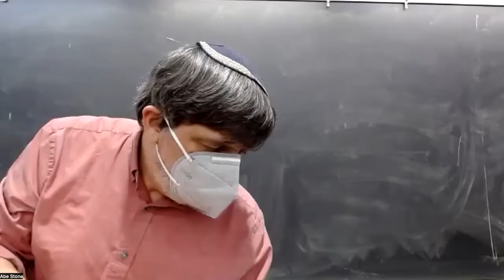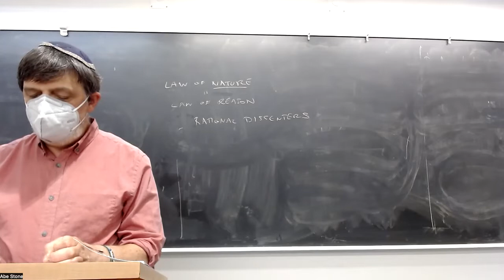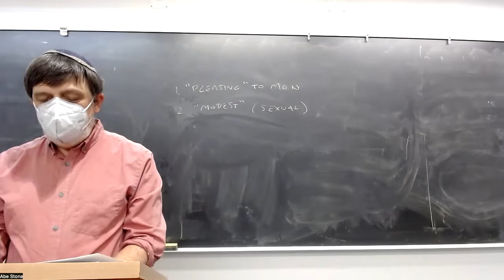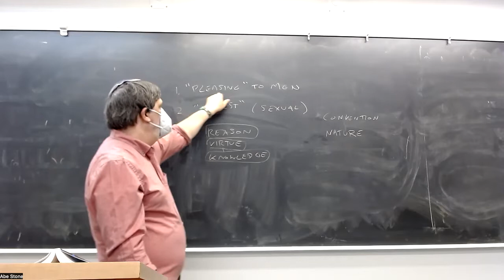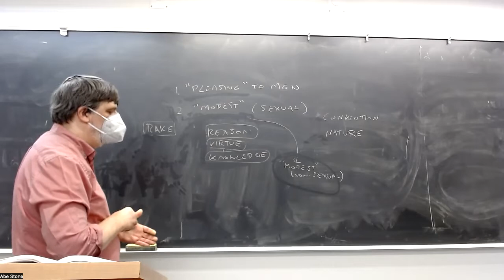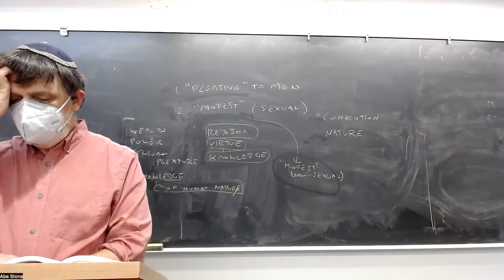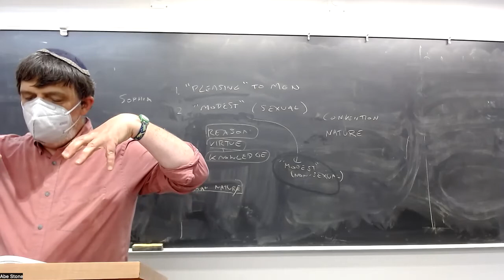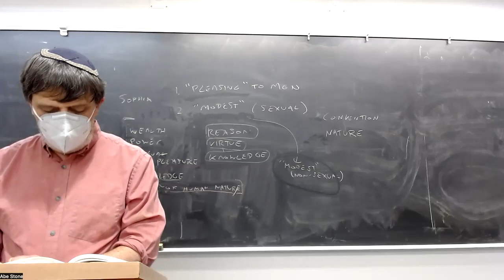Early Modern Political Philosophy: Wollstonecraft, lecture 2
PHIL 144/LGST 144, UC Santa Cruz, Spring 2022, lecture of 5/26: Wollstonecraft, Vindication of the Rights of Woman, ch's 5–7